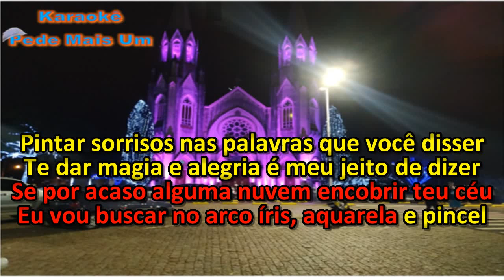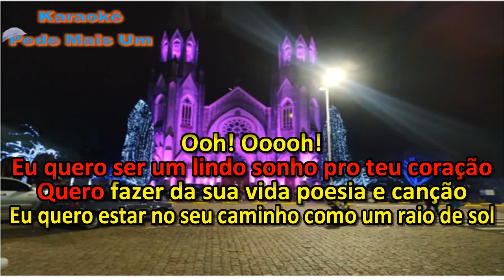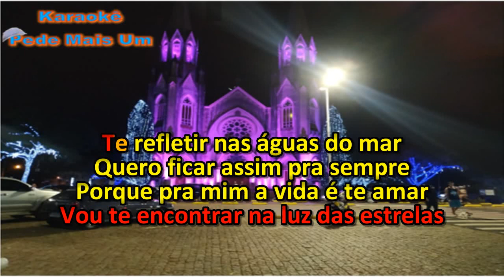Sandy & Junior - No Fundo do Coração(Karaokê)